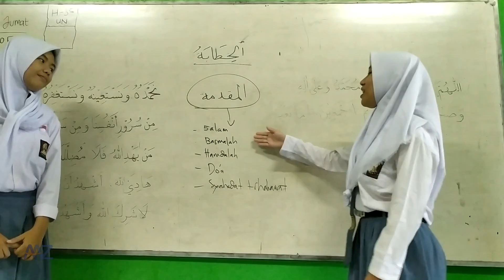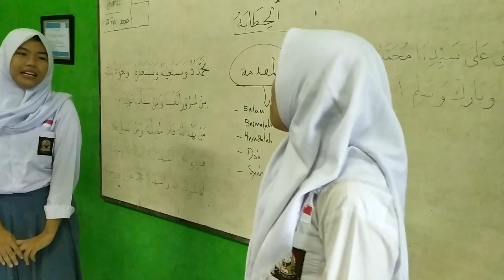Belajar Bahasa Arab Al Khithabah (PIDATO) kelas XII OTKP & AKL1